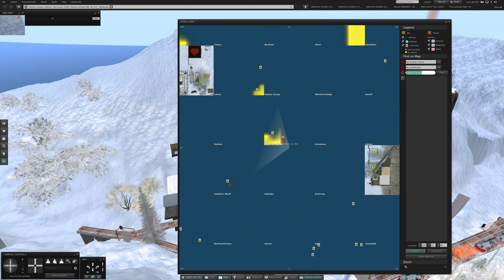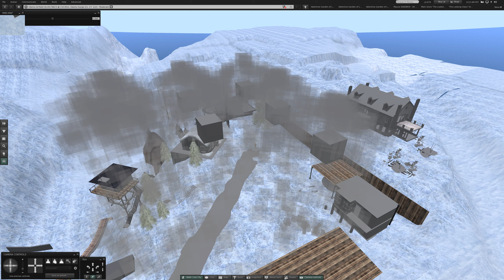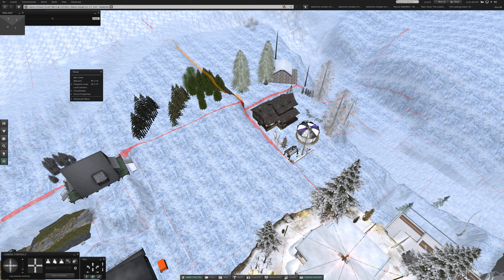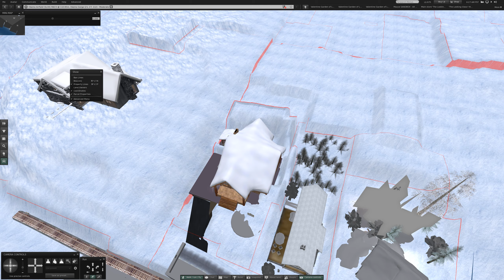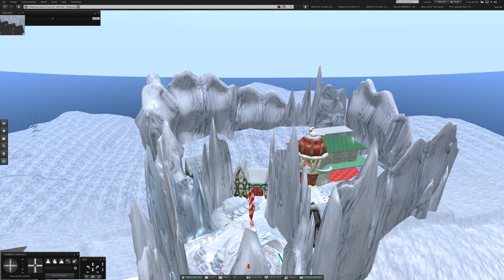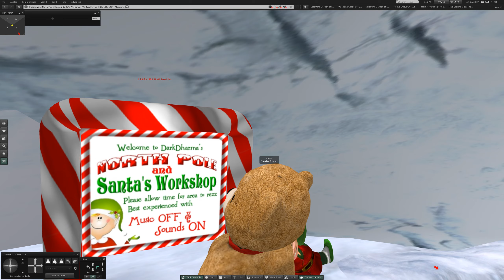2 Bears Running Down the Road in Second Life